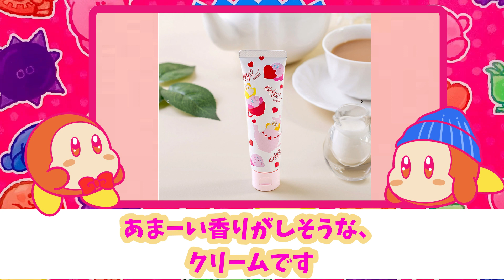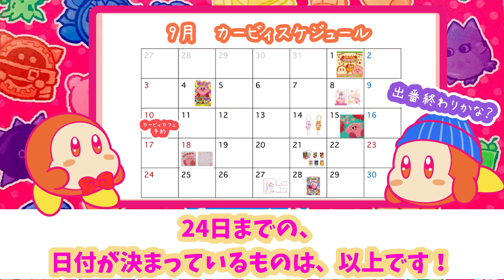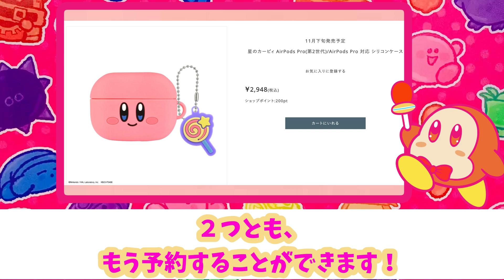【星のカービィ 情報】9月はグッズもイベントも盛り盛り！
この動画では、カービィのグッズ・イベント情報をまとめています！

00:00 はじまりのあいさつ
00:28 日付が決まっているもの
04:15 下旬のもの
06:11 ピックアップニュース
07:39 おわりのあいさつ

声/VOICEVOX:雨晴はう

ファンアートこちらからお願いします(›人‹;)
ハッシュタグ「あらぼうファンアート」で募集しています！